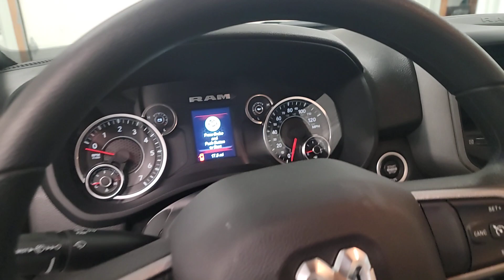2024 Ram 3500 Tradesman West Bend, Hartford, Mequon, Menomonee Falls WI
New 2024 Ram 3500 Tradesman available at 5 Corners CDJR located in 1292 Washington Ave, Cedarburg, WI, 53012. Servicing the West Bend, Hartford, Mequon, Menomonee Falls area.

Your next car could be the  2024  Ram 3500. Here's powerful and luxurious 3500 that offers impressive towing and hauling abilities, a modern, premium cabin loaded with desirable tech and passenger amenities, a smooth, serene ride, and a work ethic that lets you know it has your back. The following are some of this vehicles highlighted options: Keyless Entry, Back-Up Camera, Keyless Start, Chrome Wheels, Satellite Radio, Bed Liner, Electronic Stability Control, Bluetooth® Connection, Traction Control, Split Bench Seat. Take charge of every project in refined style in this impressive 3500. Come in for a test drive. Our team will make it the best part of your day.